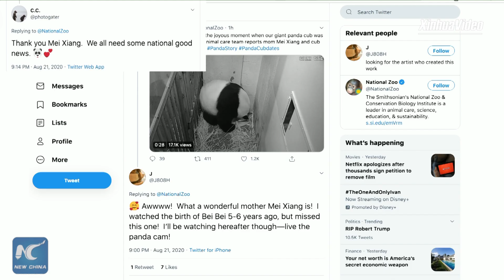Giant panda Mei Xiang gives birth to cub at U.S. zoo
Giant panda Mei Xiang gave birth to a cub at Smithsonian's National Zoo in the U.S.